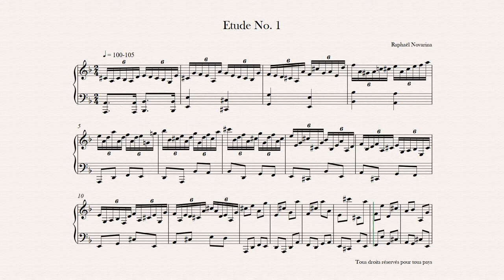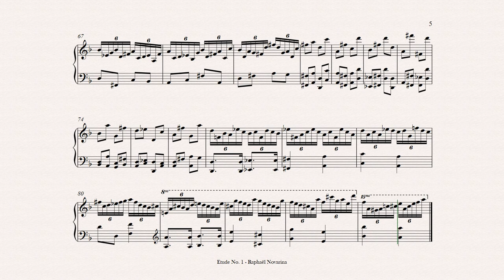Etude No. 1 (Piano Sheet Music)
Staccatofy

Copiste-Musical.com

© Copyright: RAPHAEL NOVARINA Raphaël Novarina - Etude No. 1 (Piano Sheet Music)